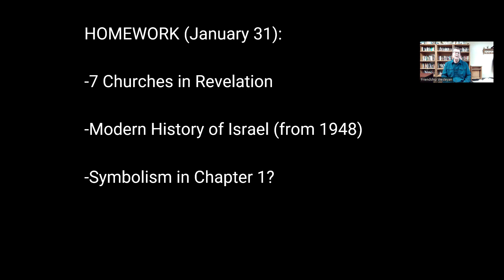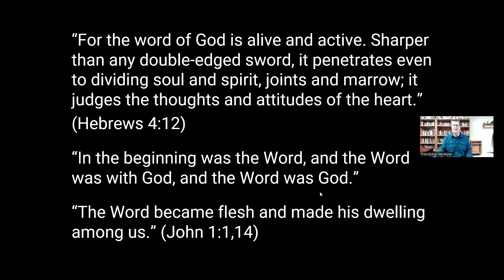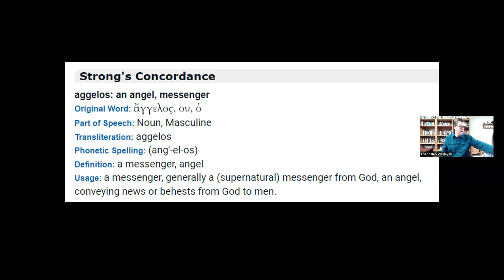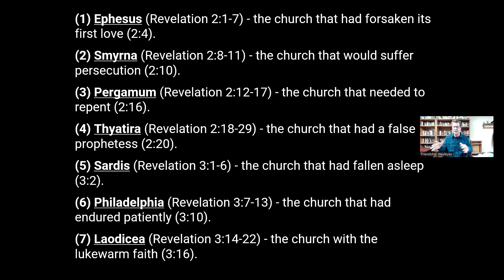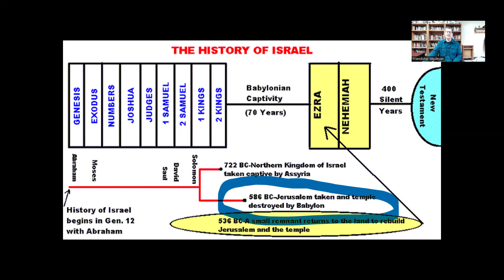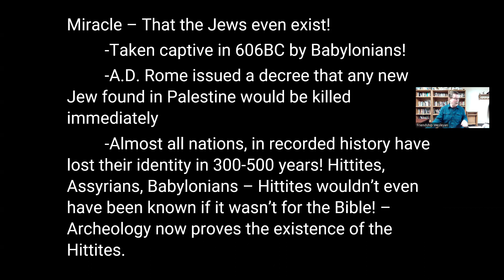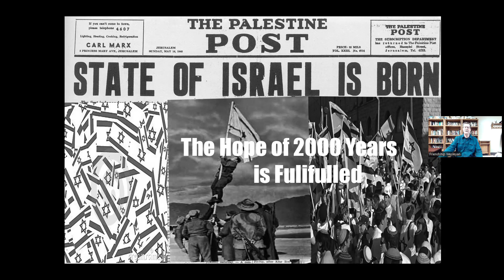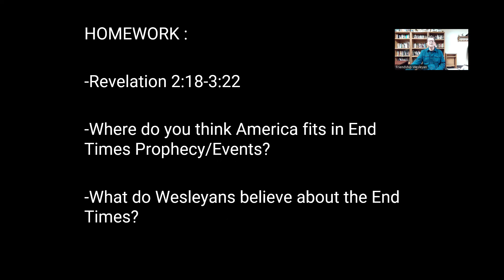Wednesday Night Bible Study 01-31-2024 Revelation 2:1-17